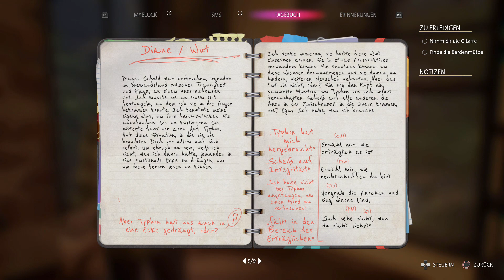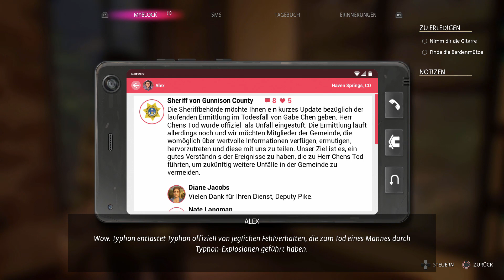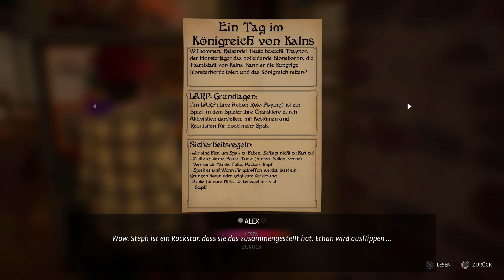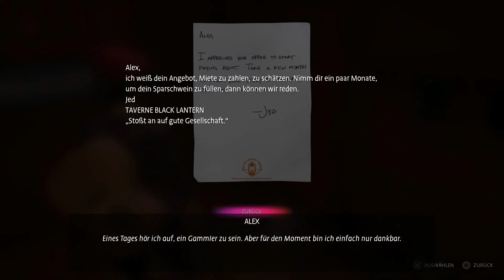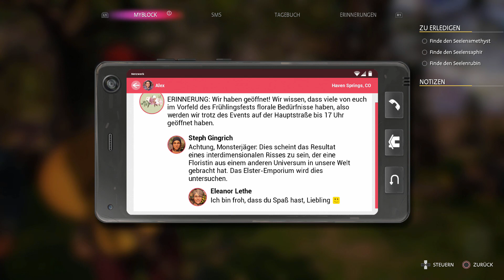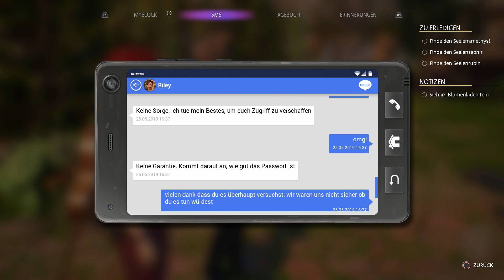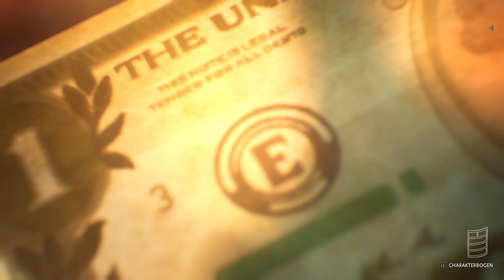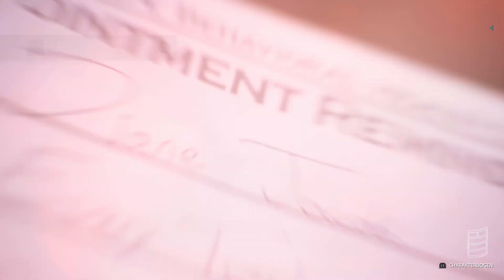LARP IN HAVEN SPRINGS | Life Is Strange True Colors